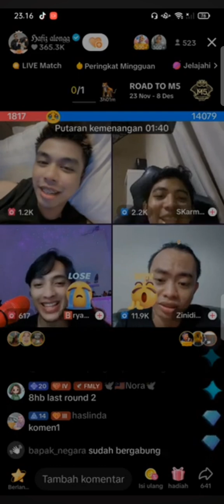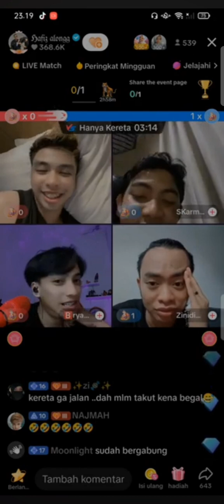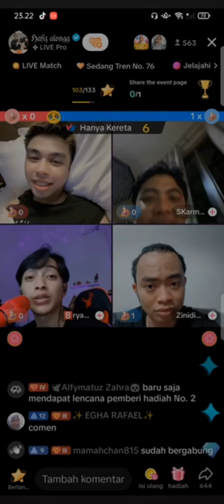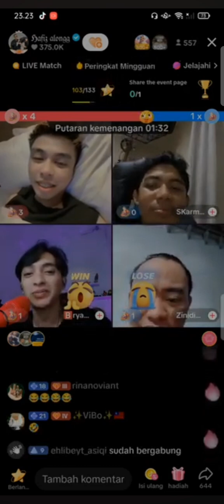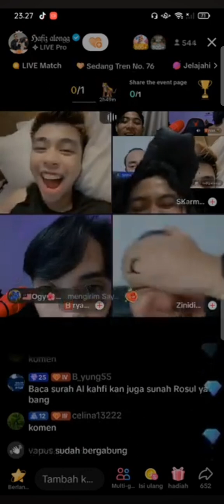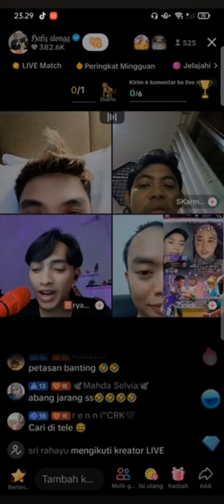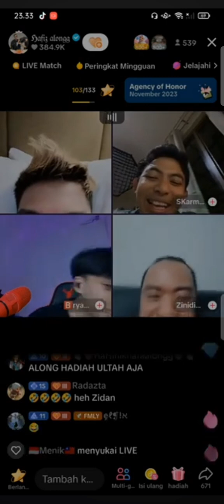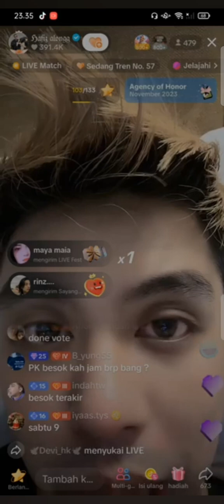hafiz, zidan, bryan gk pamit " gara" nunggu kereta nya arman delay 😂😂